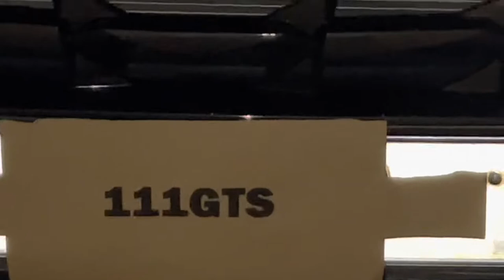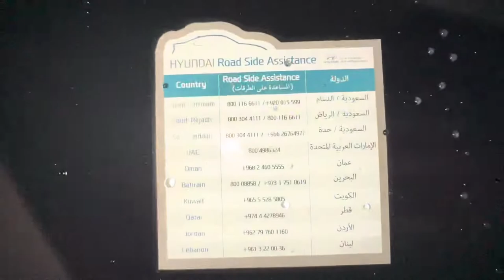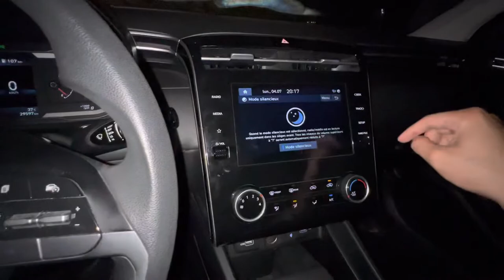Hyundai Tucson 2022 At Night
Country of Manufacture: Czech Republic
Model: 2022
Number of passengers: 5
Vehicle color: bronze
Vehicle type: Hyundai Tucson
Machine size: 1.6
Empty weight: 1871 kg
Km : 29579 km
Maximum speed: 240 km